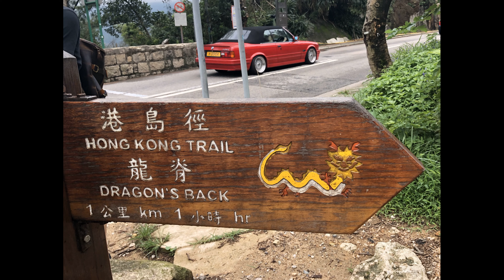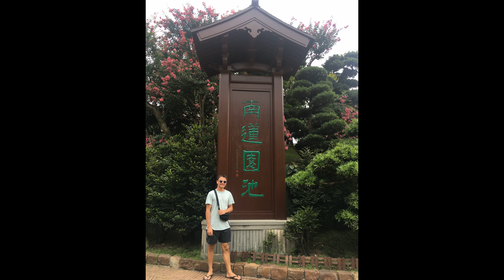Hong Kong - final